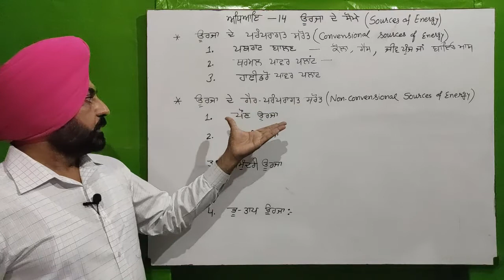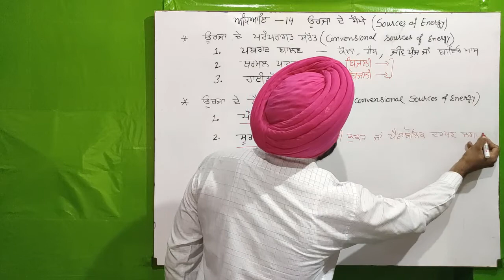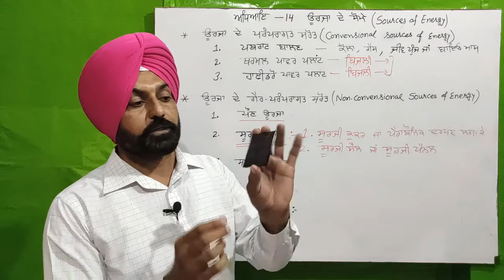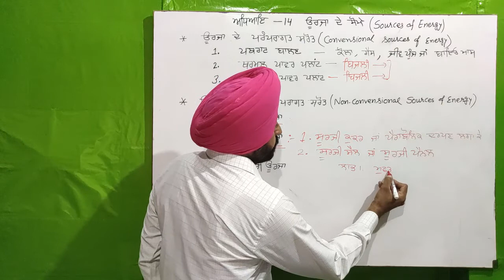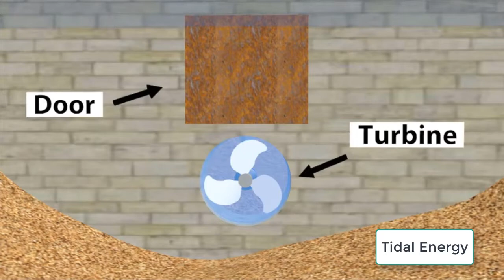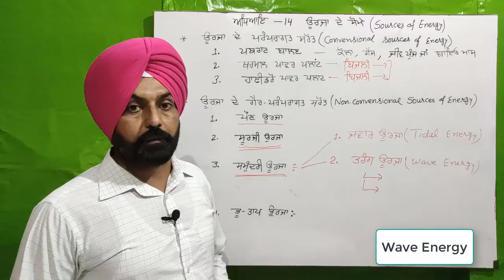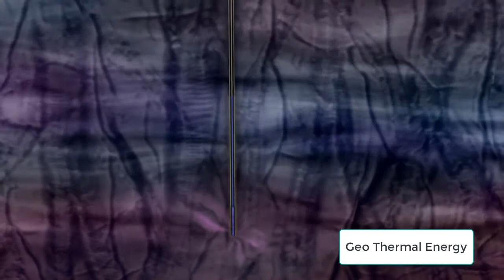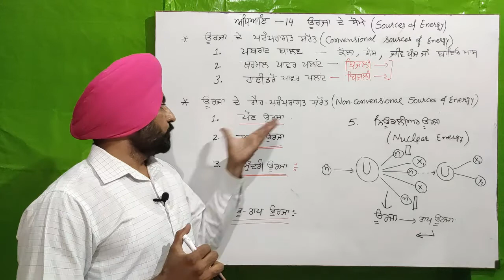Non conventional sources of energy(ਊਰਜਾ ਦੇ ਗੈਰ-ਪਰੰਪਰਾਗਤ ਸੋਮੇ)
It is an educational video to teach students about non-conventional sources of energy as prescribed by PSEB.